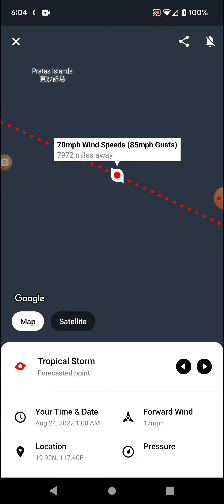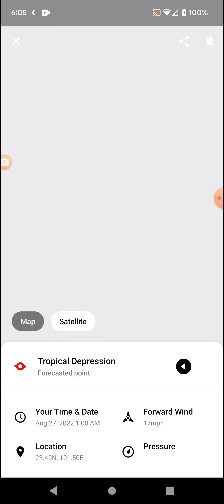Tropical Storm Ma-On Slams Into The Philippines